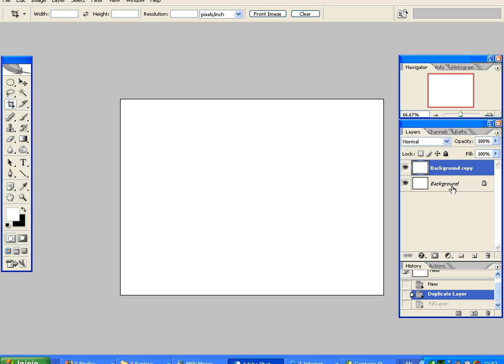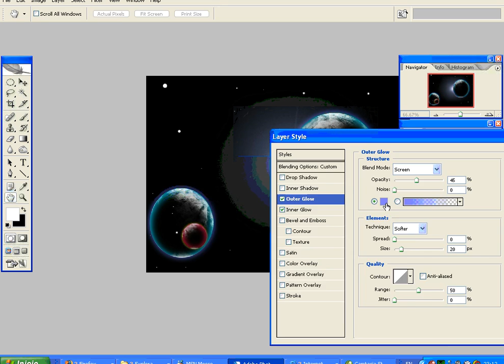Dibujo con photoshop - photoshop painting Videotutos.com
Como crear una escena de planetas en orbita con adobe photoshop